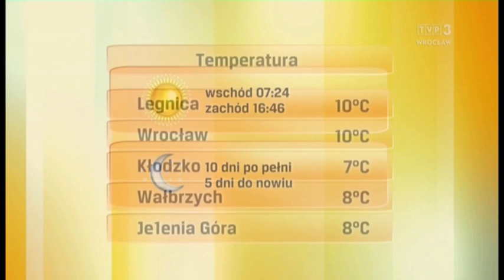Justyna Janus-Konarska 3.2.2024